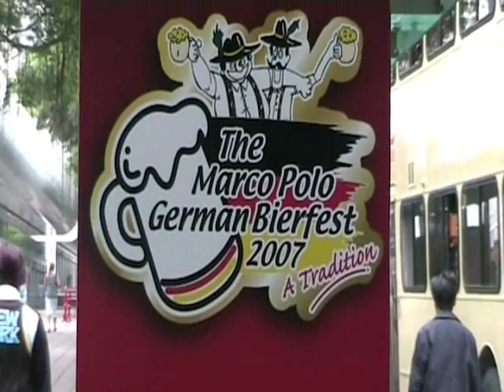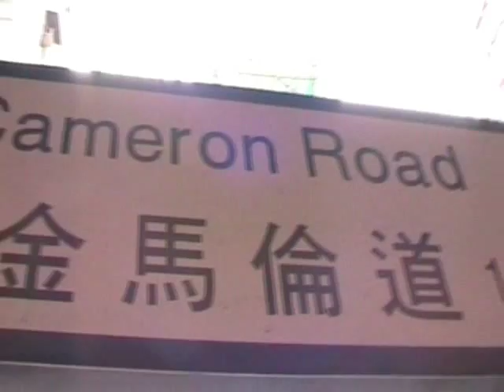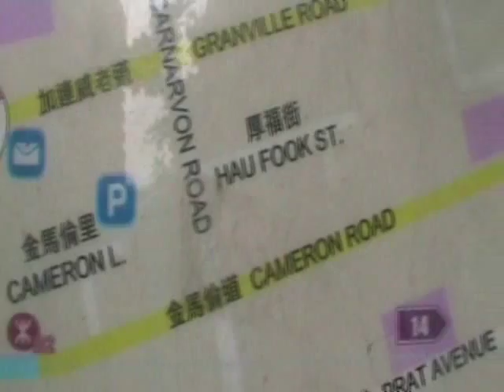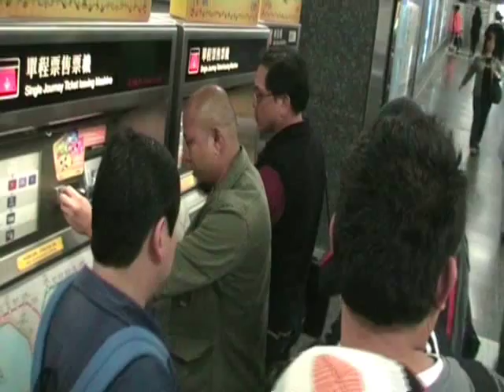CEBU MUSIC - TOM LEE MUSIC STORE IN HONGKONG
This was around 8 am morning.  David and I took a walk on the streets looking for Tom Lee Music store which was in Cameron Lane.  Primarily we were just trying to get familiar with the area.